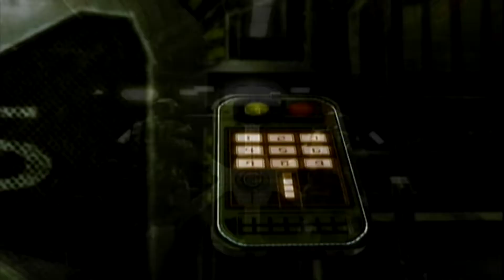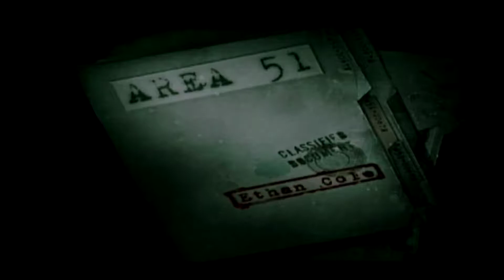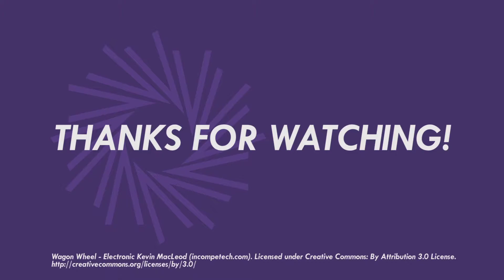Xbox Hour -- Area 51 - Episode One: Glasses Man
This week on Xbox Hour, we start a brand new game, Area 51. David Duchovney stars in this 2005 first-person shooter loosely inspired by the light gun shooter. Fox Mulder, I mean Ethan Cole, is a member of an elite hazmat team sent into Area 51 to clean up a deadly outbreak.